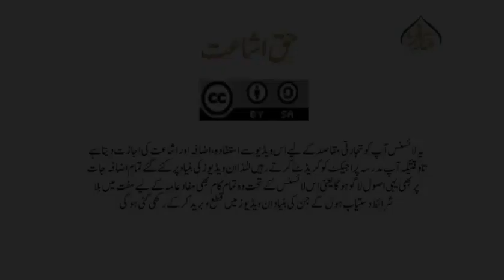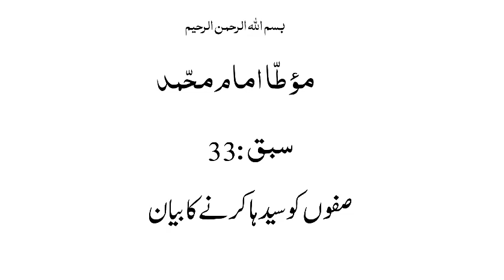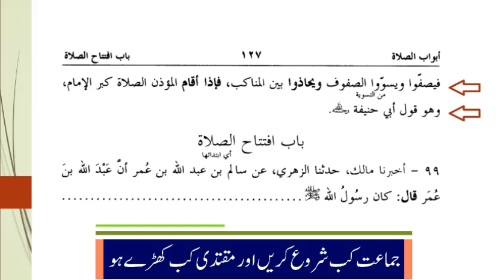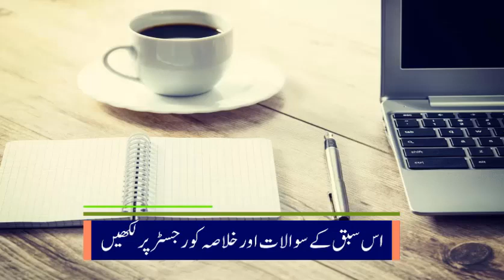موطاامام محمد، سبق:33 صفوں کے سیدھا کرنے کا بیان /Maota Amam Muhammad Lesson:33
"madrassa lectures#online_dars_e_nizami wifaq_ul_madaris dars_e_nizami islamic_daroos hidaya sani Al Hidayah part۔۔۔ پیش خدمت ہے حدیث کی اہم کتاب کی ایک مشہور کتاب ""موطا امام محمد "" جسے آسان فہم انداز میں پیش کرنے کی کوشش کی گئی ہے، جو علماء و طلباء کے لئے یکساں مفید ہے۔۔۔"